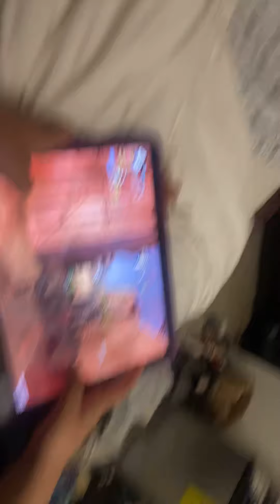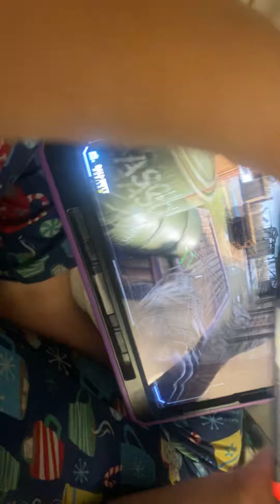February 24, 2021